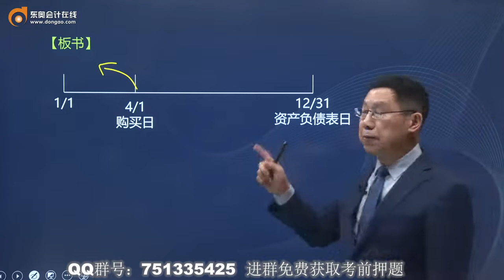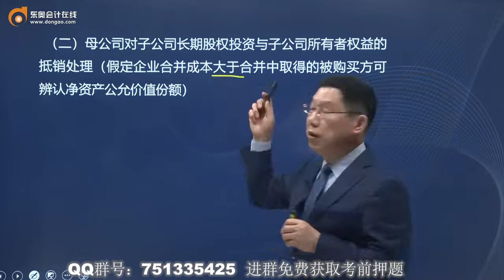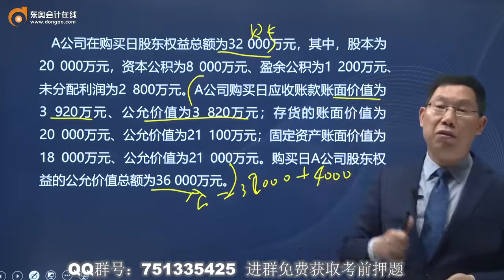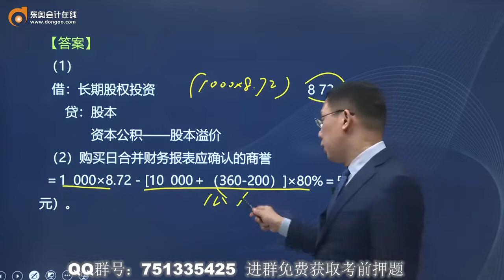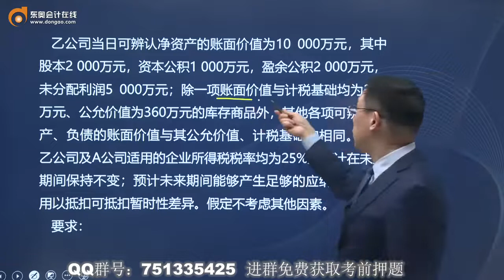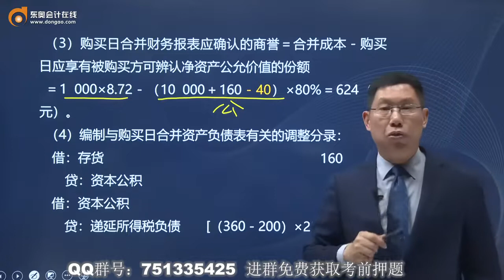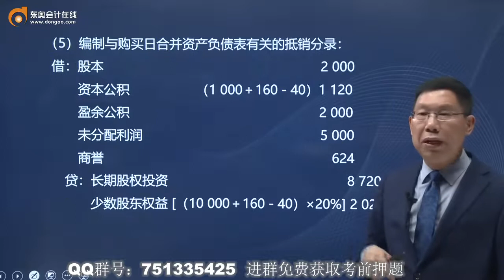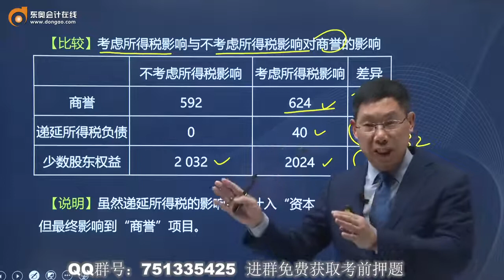2022 CPA 会计 赵小彬 基础班第147讲 非同一控制下取得子公司购买日合并财务报表的编制